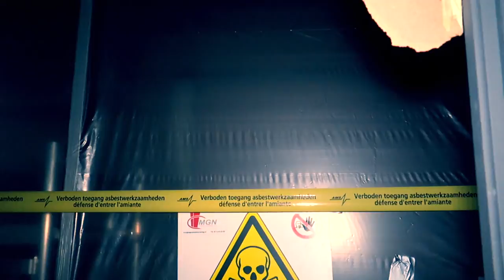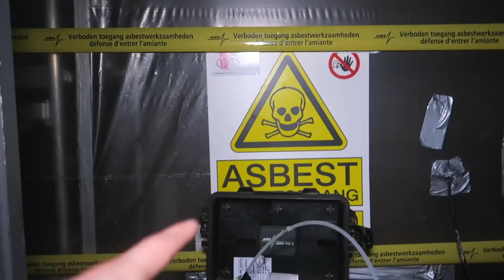(BAD IDEA) Exploring a DANGEROUS Abandoned Wellness FULL of ASBESTOS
MORE INFO ⇩
Today Jefstetics World and some friends are exploring an Abandoned Luxe Wellness somewhere in the Netherlands. The Wellness is in very bad condition and there are many warning signs of Asbestos so we decided to not stay for that long into to Wellness. They where busy with removing the Asbestos with some special machines. But it was a cool exploration as well especially to see the many jacuzzis bathtubs and the giant swimming pools. We also explored a sort of Cave, pretty interesting as well.

(BAD IDEA) Exploring a DANGEROUS Abandoned Wellness FULL with ASBESTOS